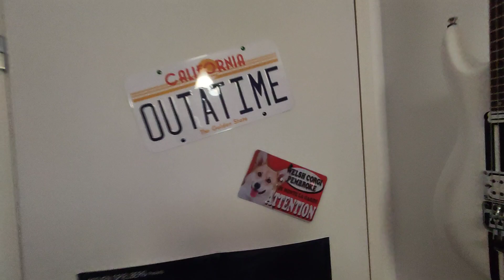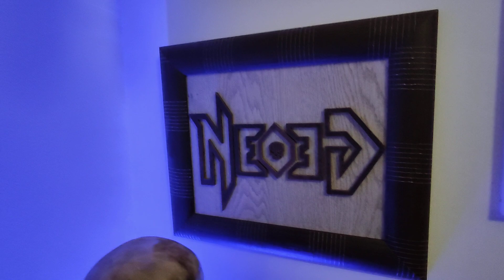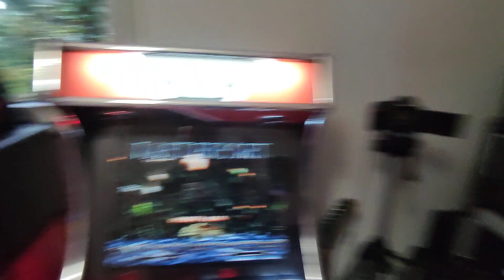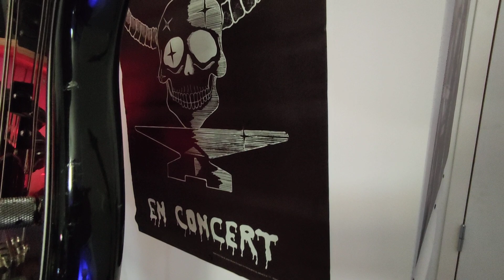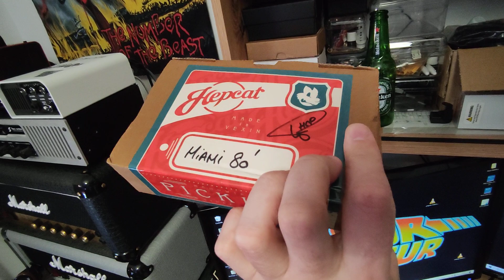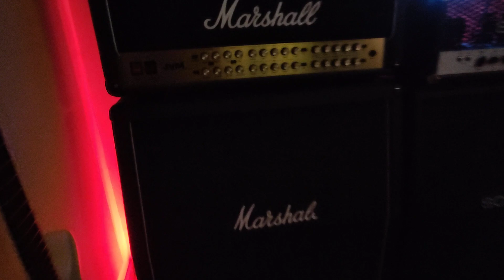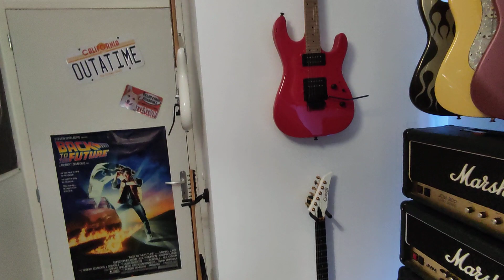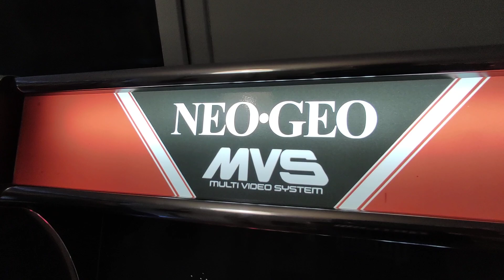Ce studio, c'est un vrai MAGASIN - Studio tour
Petit titre putaclic pour vous présenter mon nouveau lieu de travail/plaisir d'ado attardé ;)

REJOINS LA CHAÎNE pour assister à 2 cours en direct par mois ainsi qu'un accès à plus de 35 cours en replay réservés aux membres pour seulement 3.99 euros par mois ! Sans engagement et résiliable à tout moment, plus d'infos si tu cliques sur "rejoindre" ou

Tu peux y trouver mes packs payants, gratuits, les évènements à venir, mes albums en vente ainsi que le merch, me contacter directement par message et autres infos !